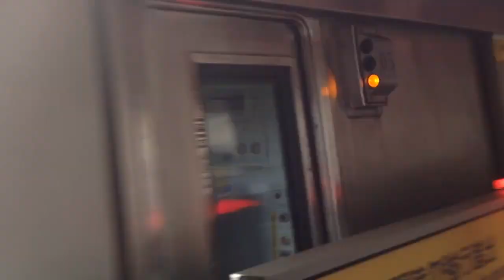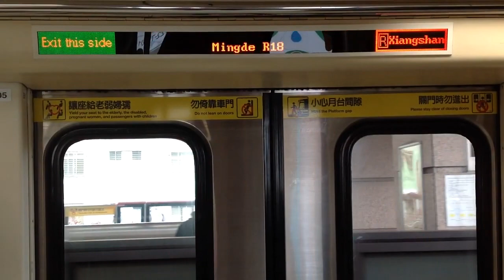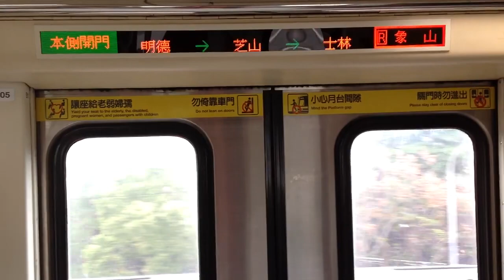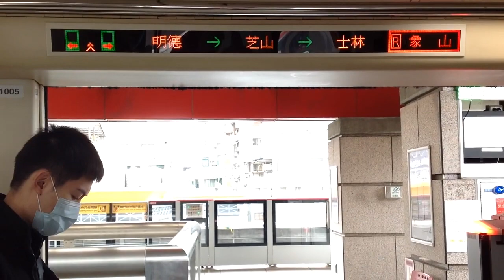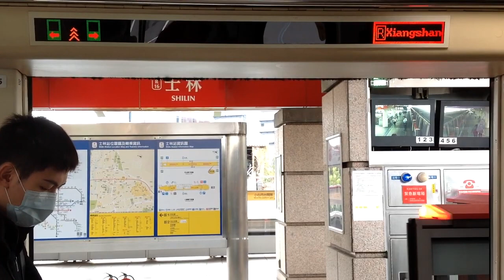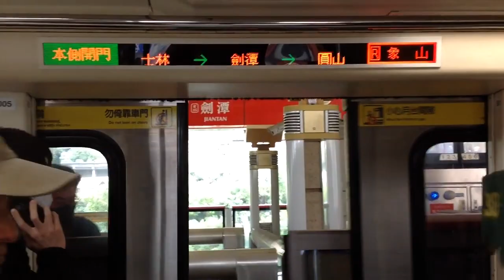|交通迷天地| [台北捷運] C301型 005/006 往R02象山 R19石牌~R15劍潭